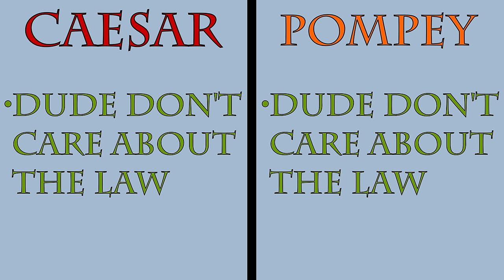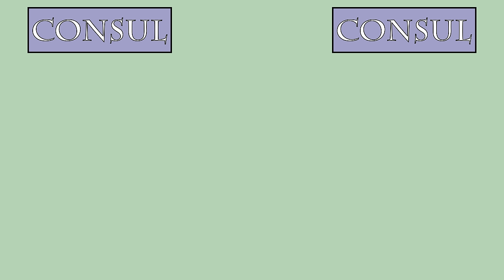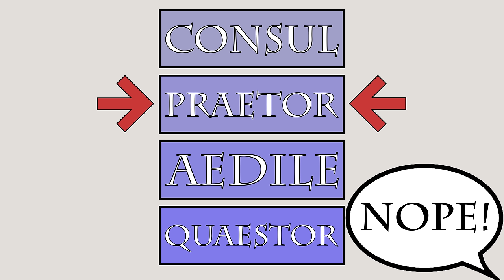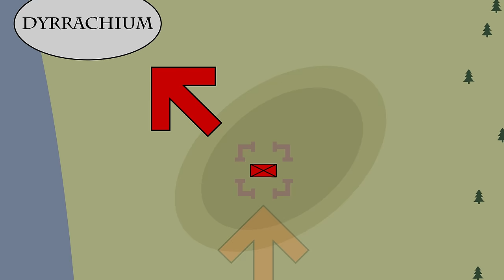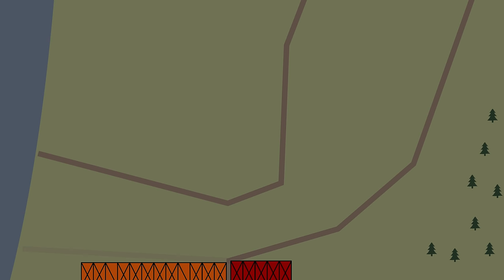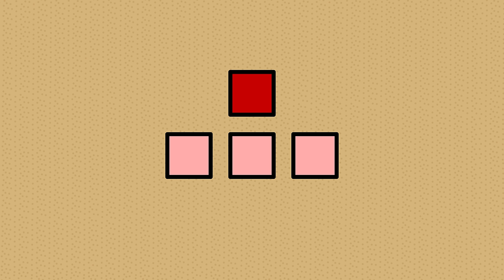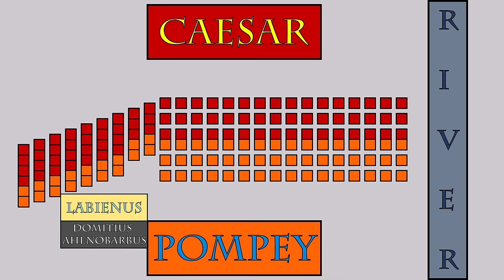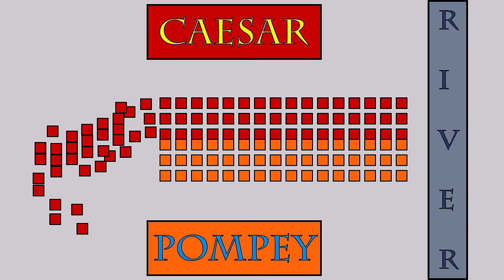The Fall of Pompey (48 B.C.E.)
Sources:
"Commentaries on the Civil War," by Julius Caesar
"The Civil Wars," by Appian
"Parallel Lives: The Life of Julius Caesar," by Plutarch
"Parallel Lives: The Life of Pompey," by Plutarch
"Parallel Lives: The Life of Cato the Younger," by Plutarch
"Parallel Lives: The Life of Cicero," by Plutarch
"Parallel Lives: The Life of Antony," by Plutarch
"Parallel Lives: The Life of Brutus," by Plutarch
"The Lives of the Twelve Caesars: The Life of Julius Caesar," by Suetonius
"Roman History, Books 41 & 42" by Cassius Dio
"Letters to Atticus, Books 9, 10, & 11," by Cicero
"Caesar: Life of a Colossus," by Adrian Goldsworthy
"Antony and Cleopatra," by Adrian Goldsworthy
"Rubicon," by Tom Holland
"Cicero," by Anthony Everitt
"Biography of Titus Labienus, Caesar’s Lieutenant in Gaul," by William Blake Tyrrell